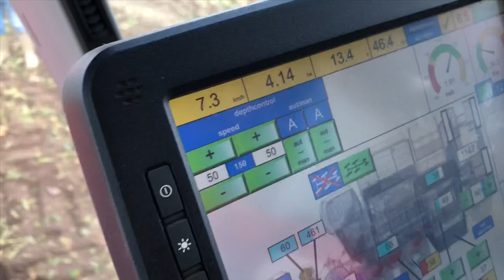Demonstration J Riley Beet Harvesters in Norfolk